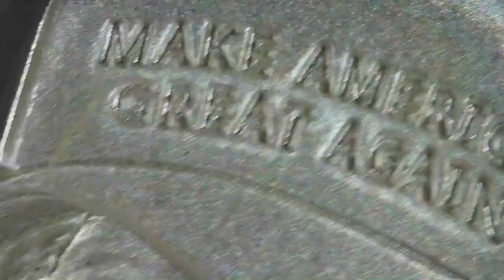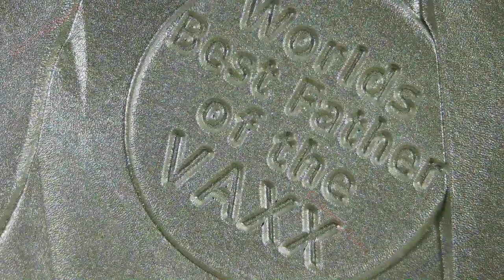2023 Thug Life V2 / WORLD WAR MEme #67 / Silver Shield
Year: 2024
Title: 2023 Thug Life V2
Series:  WORLD WAR MEme #67
Creator: Chris Duane
Mint: Golden State Mint
Mintage: 414
1oz Silver Proof

Thug Life Version 2 with Donald Trump, The Vaxxfather.